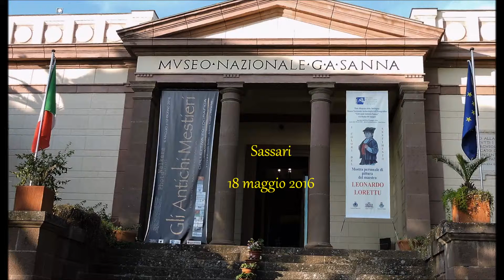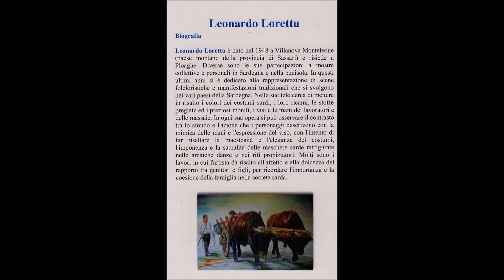Leonardo Lorettu I colori del sentimento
Mostra personale di pittura di Leonardo Lorettu, presso il Museo Nazionale "G. A. Sanna" di Sassari, dal 18 al 31 maggio 2016.